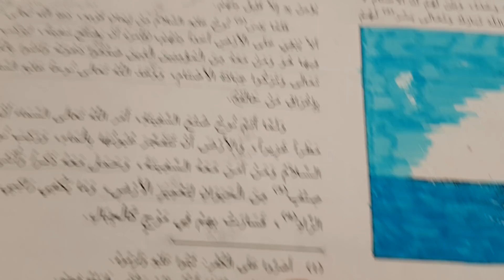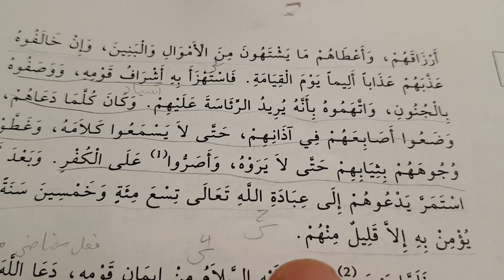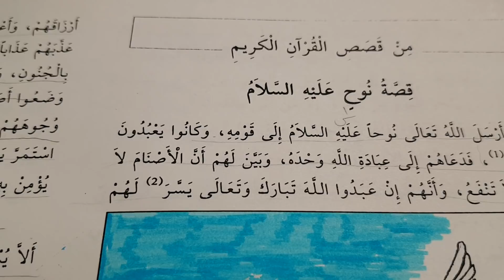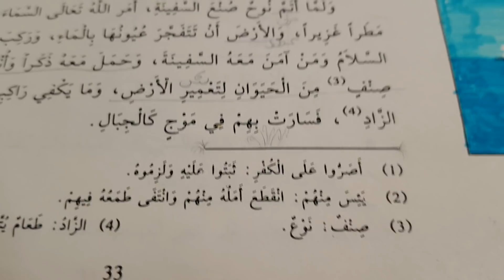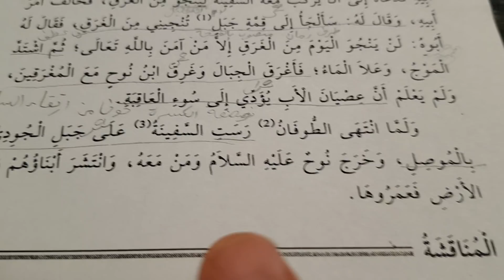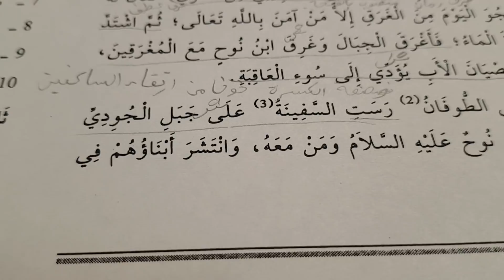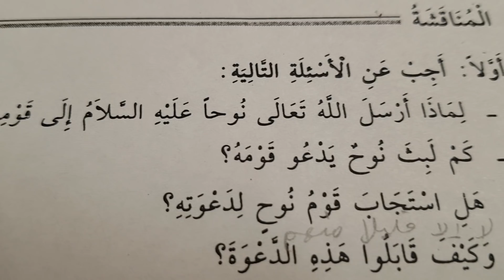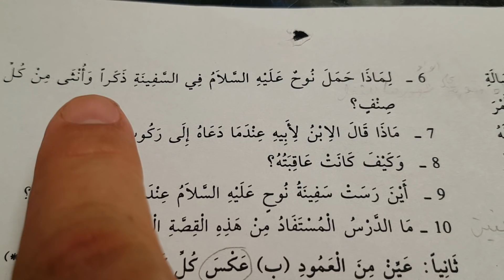ان سفينة الربيع العربي وكل من صعد فيها سينجو وسيغرق الطواغيت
ان الطوفان والغليان الذي تمر به البلاد العربية سيقضي على الحكام الطواغيت واعوانهم من رجال المخابرات والخونة والفاسدين. وسفينة الشعوب ، بقيادة العلماء الربانيين الصادقين والثوار الشرفاء، الطاهرة والحاملة للحرية والعدل والإحسان ودين الاسلام، سترسو على جبل الجودي بالموصل، -تعبير مجازي-، وسيخرج الركاب من السفينة لإعمار الارض، بالعدل والاحسان والمساواة والحرية، ان شاء الله تعالى.

هكذا يجب ان تعلموا اطفالكم دروس القراءة عندما تقرؤوا لهم القصص في المساء، قبل النوم.